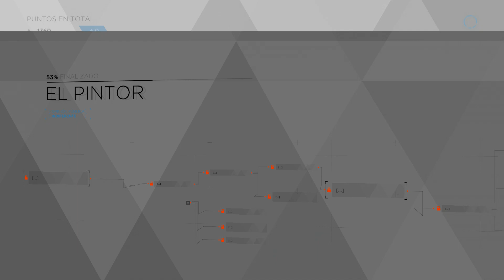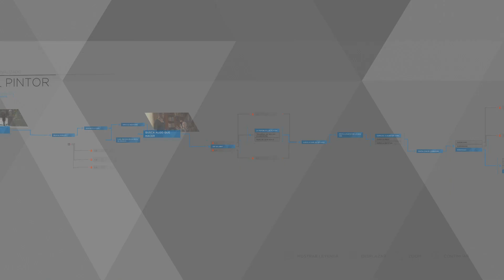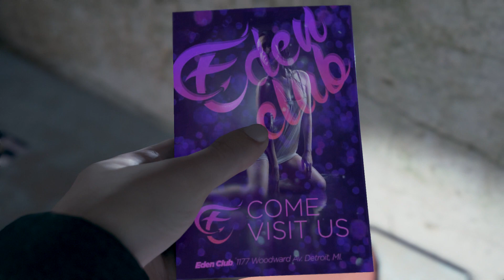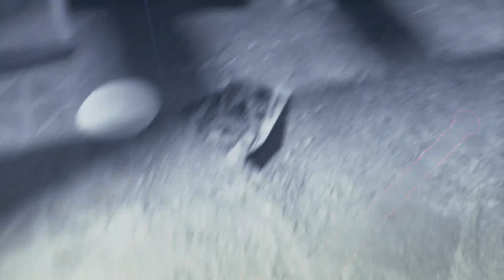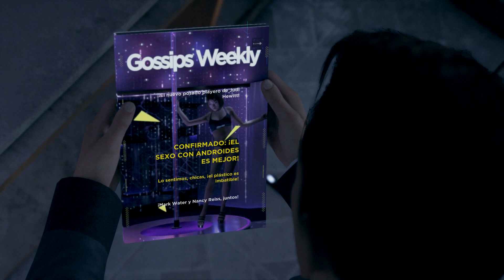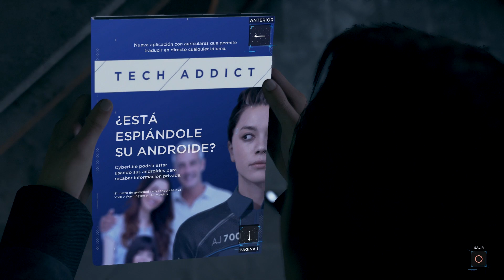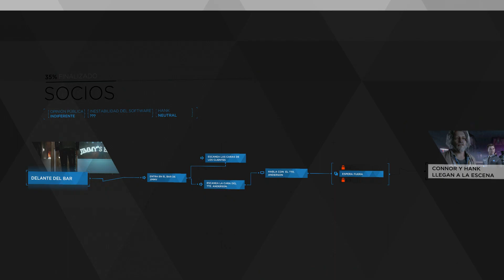Detroit: Become Human [PS4] Gameplay Español - Capitulo 3 "Socios"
● detroitbecomehuman / Detroit: Become Human [PS4] Gameplay Español - Capitulo 03.

Podéis ver los Capítulos de esta serie todos los días (de Lunes a Domingo) a los siguientes horarios (aprox) según vuestro país.

● España: 15:00

● Venezuela / Puero Rico / República Dominicana / Bolivia / Cuba / 09:00 a.m. (GMT-4)

● Argentina / Uruguay / Chile / 10:00 a.m. (GMT-3)
-[ Descripción ]-

¿Hasta dónde llegarías para ser libre? Detroit 2038. Los androides con aspecto humano han reemplazado a los obreros humanos. Nunca se cansan, ni desobedecen ni dicen “no”… hasta que algo cambia. Algunos han empezado a comportarse de manera irracional, como si estuviesen desarrollando sentimientos.

Adéntrate en una tensa visión futurista de Detroit Become Human para PlayStation 4, en la que humanos y androides mantienen una delicada coexistencia y las decisiones que tomas crean la historia a tu alrededor.

Explora los múltiples destinos posibles de cada uno de los personajes y guíalos a través de una historia ramificada que les obliga a enfrentarse a complejos dilemas personales y, en última instancia, a cuestionarse la misma naturaleza de su existencia.

Cada decisión que tomes hará avanzar la historia con resultados tanto irrelevantes como catastróficos. Tomar una mala decisión en ciertas situaciones podría costarle la vida a alguien sin posibilidad de contar con una segunda oportunidad. Piensa con mucho cuidado tus movimientos, mantente alerta e intenta seguir con vida. Al fin y al cabo, el instinto de supervivencia es lo que nos hace humanos.

- Al margen de la ley : Kara -
Descubre las animadas calles y los suburbios en decadencia de una Detroit futurista a través de los ojos de Kara, una androide de nueva fabricación. Después de desafiar su propia programación y de escapar de la instalación donde fue creada, Kara, clasificada como 'descarriada', debe tomar riesgos a medida que busca su lugar en el mundo entre las injusticias que la rodean.

- Experto en descarriados : Connor -
Investiga las escenas del crimen y los disturbios de la bulliciosa metrópolis futurista de Detroit como Connor, un detective especial de la policía. Es frío, calculador y analítico; las destrezas y la perspicacia únicas de Connor lo convierten en alguien indispensable para capturar 'descarriados', androides que han quebrado su programación, abandonado a sus dueños o se han convertido en delincuentes.

-[ Características ]-

● Cuenta tu propia historia. Cada decisión trae consigo una consecuencia.

 ● Toma el control de 3 androides a través de sus historias.

● Enfréntate a dilemas morales y toma decisiones de vida o muerte.

-[ Ficha Técnica ]-

● Desarrollador: Quantic Dream
● Producción: Sony
● Distribuidor: Sony
● Lanzamiento Europa: 25/05/2018
● Género:  Aventura
● Jugadores: 1
● Online: No
● Idioma: Completamente en Castellano
● PEGI: 18
● Formato: Blu-ray y Digital (descargable)
● Plataformas: PS4,
● Precio del juego: 59'95€ aprox